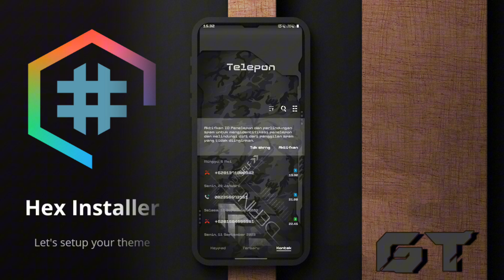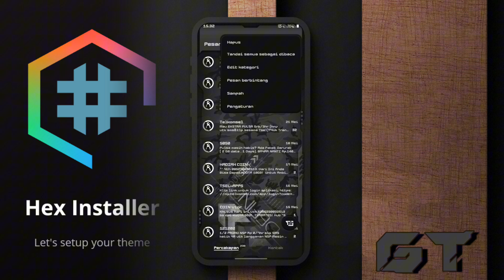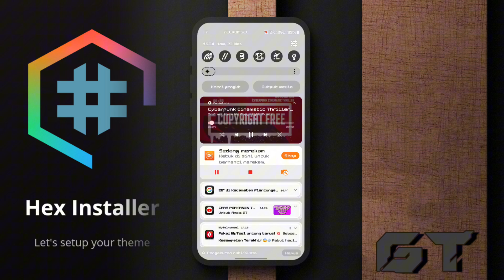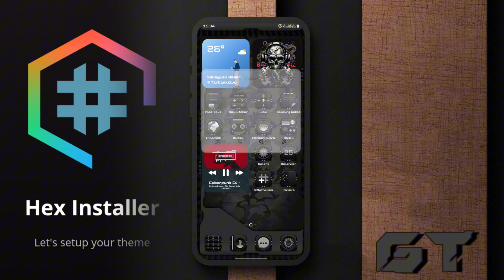HEX SETUP ASYLUM THEME SAMSUNG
SETUP THEME SAMSUNG ONE UI
SETUP HEX INSTTALER
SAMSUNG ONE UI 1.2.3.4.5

BAHAN
LINK HEX INSTTALER

LINK WALLPAPER AND DIALLPAD

icon pack

cr : DANIZOB

TELEGRAM GRUB